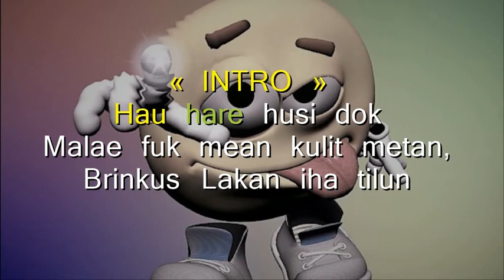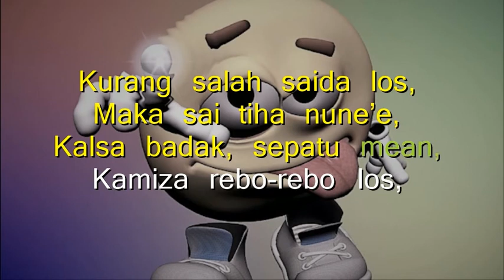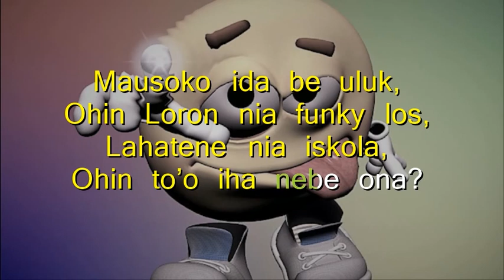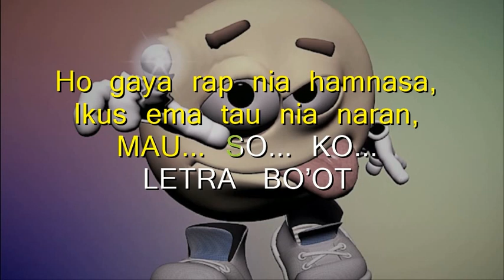Lirik- "Mau Soko"- By: Izu